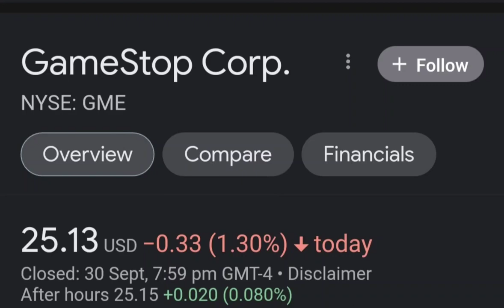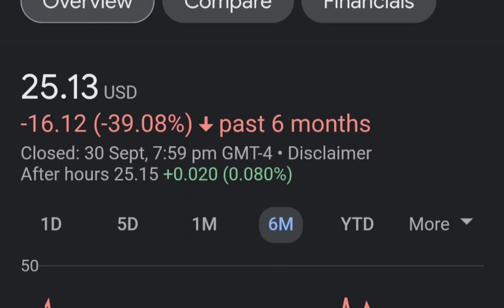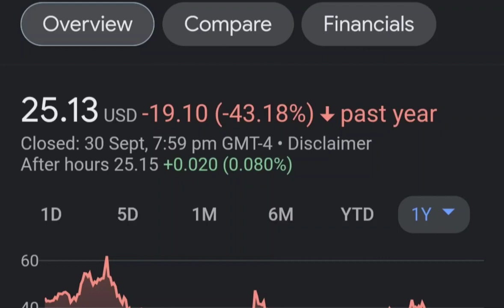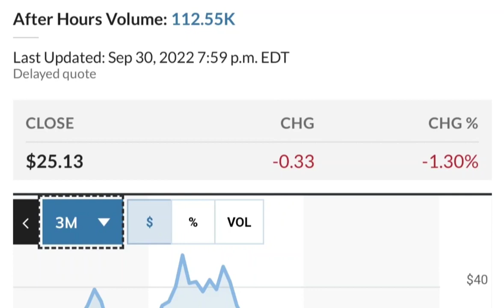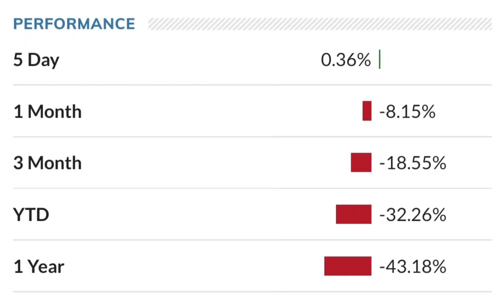GME Stock GameStop Stock Breaking News Today GME Stock Price Prediction GME Stock Target